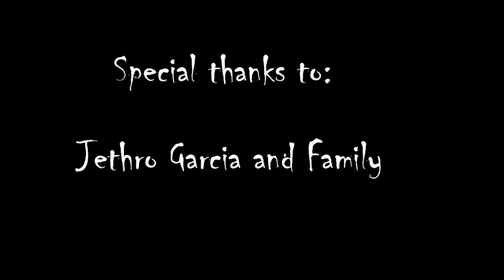Rest House (Short Film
Oral Communication performance task -ABM 3
Our Lady Of Fatima University Cabanatuan Campus